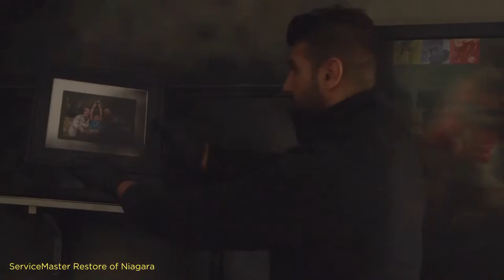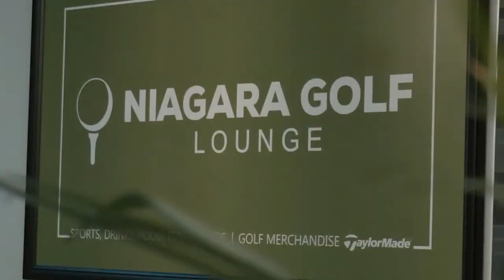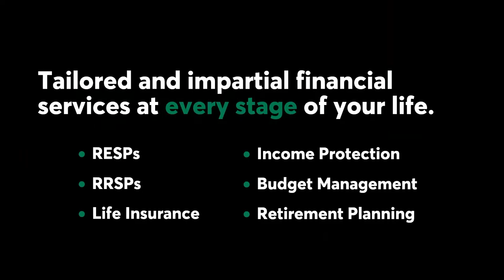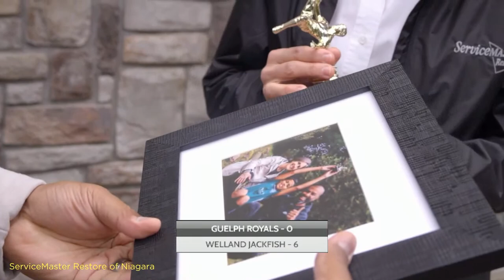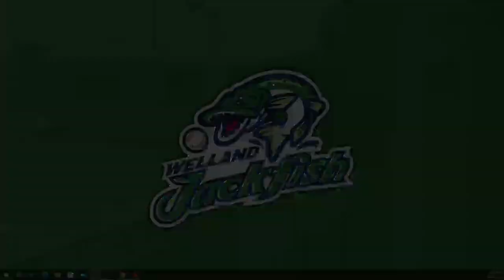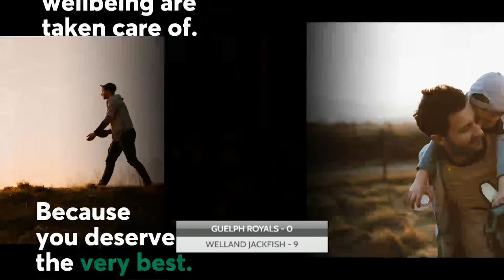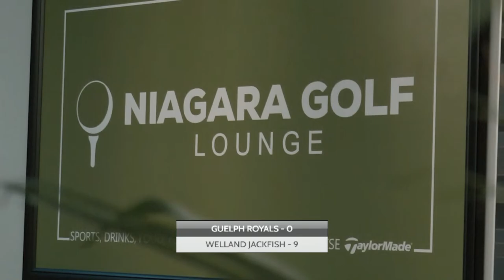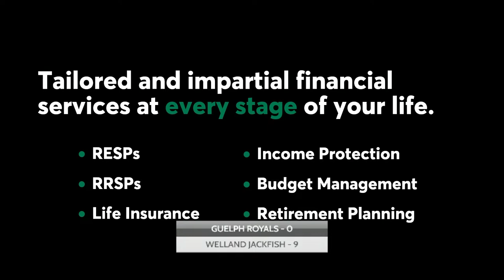Welland Jackfish vs. Guelph Royals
The Jackfish return home as they welcome the 1-2 Guelph Royals to The Pond for the first time this season. Spencer Tanguay and Alec Murray have the call.